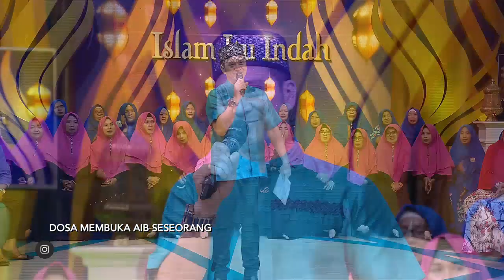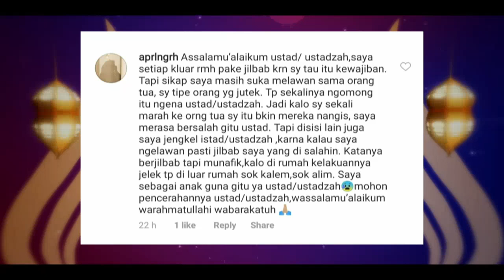ISLAM ITU INDAH - Dosa Membuka Aib Seseorang (26/6/19) Part 2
TAYANG SETIAP HARI PUKUL 05.00 WIB